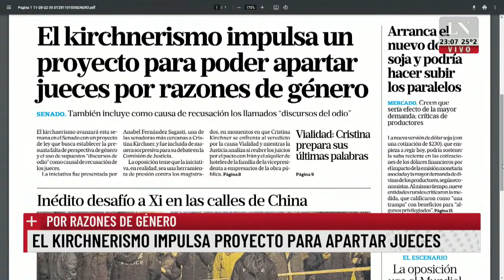José Luis Espert apuntó de lleno contra el anuncio del dólar soja del Gobierno